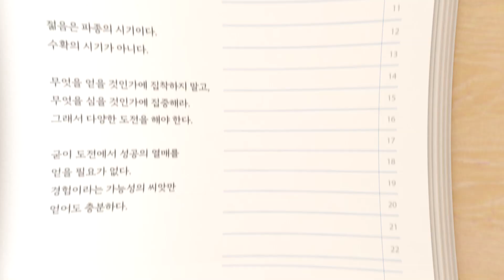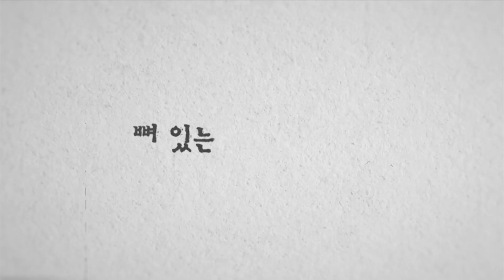젊어서 고생은 왜 사서 해야하나?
젊음은 파종의 시기이다. 수확의 시기가 아니다.
무엇을 얻을 것인가에 집착하지 말고,
무엇을 심을 것인가에 집중해라.

그래서 다양한 도전을 해야 한다.
굳이 도전에서 성공의 열매를 얻을 필요가 없다.
경험이라는 가능성의 씨앗만 얻어도 충분하다.